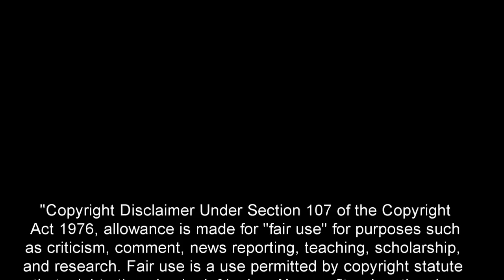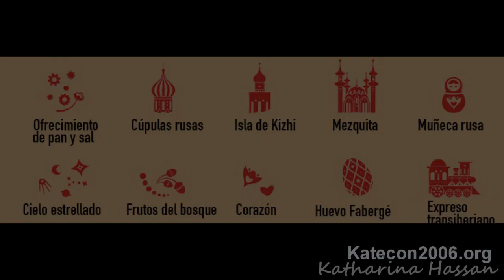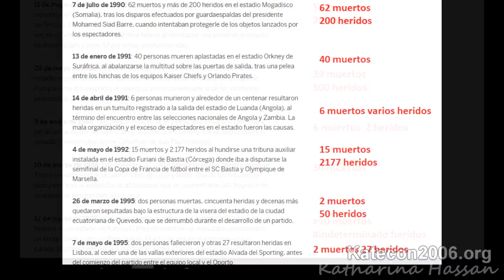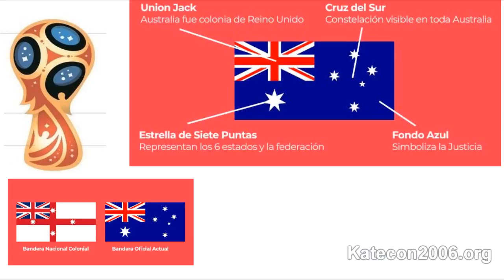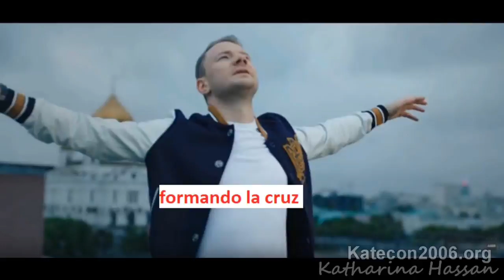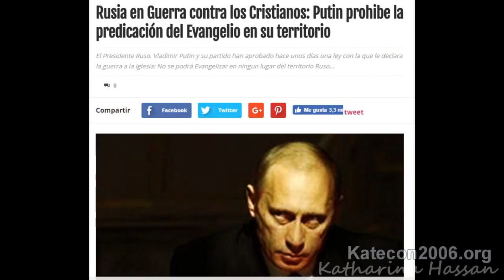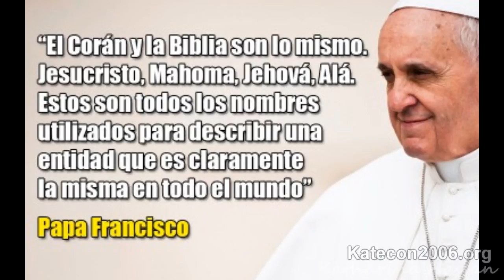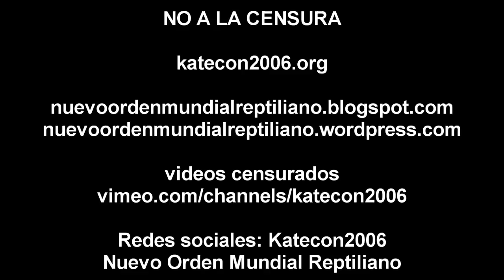Mundial Rusia 2018 y su simbología anunnaki. 666, logo FIFA, rituales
En este video comparto algo de simbología que encontré en el logo y la canción del mundial de fútbol Rusia 2018 asociada al nuevo orden mundial y simbología esotérica probablemente relacionada con el culto a los antiguos dioses.

The Great Avenger   Artista: Silent Partner
Alien Song
Crisis - Scoring Action
Eyes of Glory Artista: Aakash Gandhi
Horror13, Epic TV Theme, Horror Music de audionatrix
Apprehensive at Best Artista: Biz Baz Studio
Mundial de fútbol 2018 Fifa 2018 torneos Rusia 2018 simbología logo Rusia 2018 extraterrestres Rusia